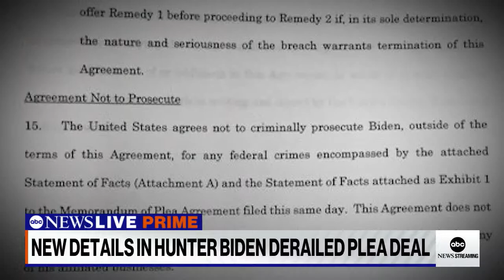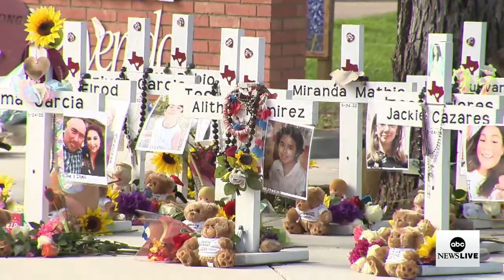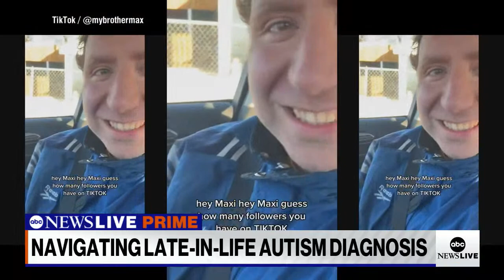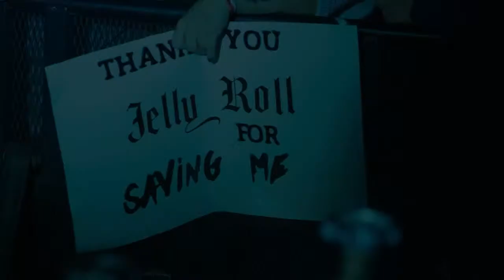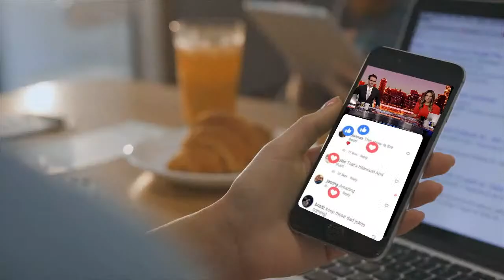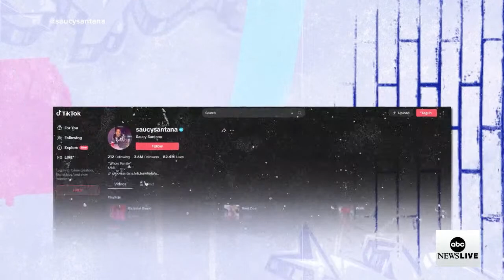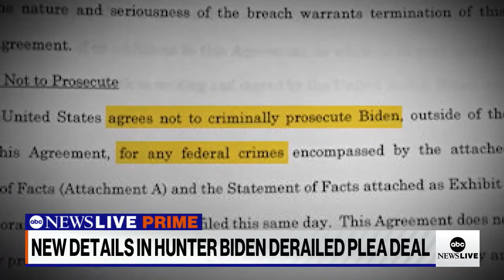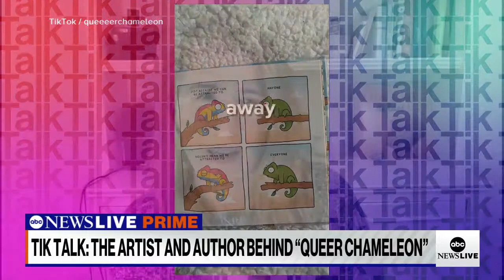ABC News Prime: Third defendant charged in classified docs case; LGBTQ+ rappers' hip hop influence